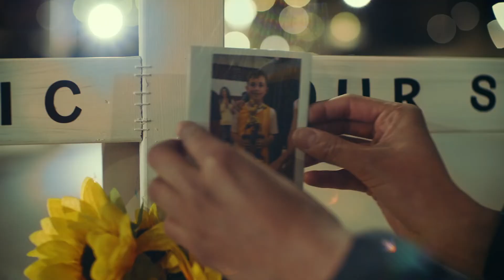Mi Historia Endwi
Algunas tragedias se pueden prevenir. Cuenta una historia diferente.